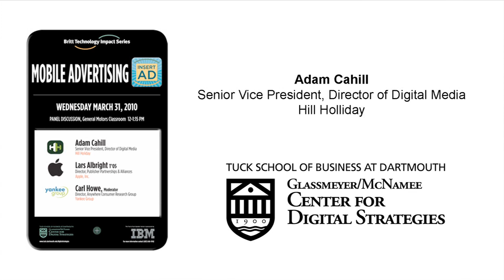Adam Cahill, SVP, Director of Digital Media, Hill Holliday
Adam Cahill, SVP, Director of Digital Media, Hill Holliday, visited Tuck as part of the BTIS series. His interview discusses mobile advertising in today's changing marketplace. Hill Holliday is a multi-discipline communications company who believes in the art of mass and digital communications with clients such as CVS, Liberty Mutual and Dunkin Donuts.